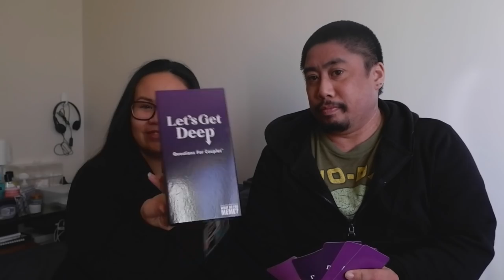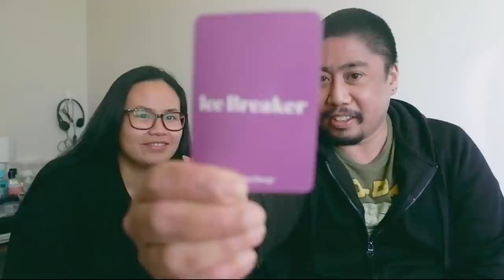LET'S GET DEEP CARD GAME (QUESTIONS FOR COUPLES) WITH MY HUSBAND (PART 2)| Feebie&BeejayVlogs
Hey Guys, this new video is the part 2 QandA with my hubby. We are still using this trending card game Let's Get Deep (Questions for Couples).

If you're in Australia and wanting to purchase on, check out this link⤵️

xoxo,
Feebie & Beejay 💕

GADGETS & APPS I USED FOR EDITING ⤵️
📷 FUJIFILM XA7
📷 GOPRO HERO 9 BLACK
📍GRAPHIC DESIGN APP: CANVA
📍VIDEO EDITOR APP: FILMORA 9 & FILMORA X